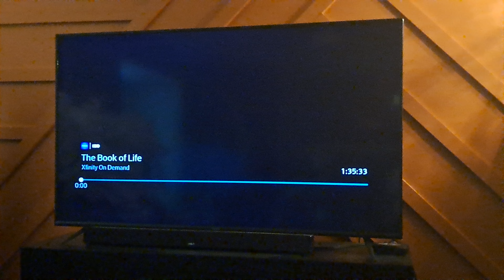20th Century Fox/Reel FX Animation Studios (2014)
Taken from an HBO on Demand Print of "The Book of Life".